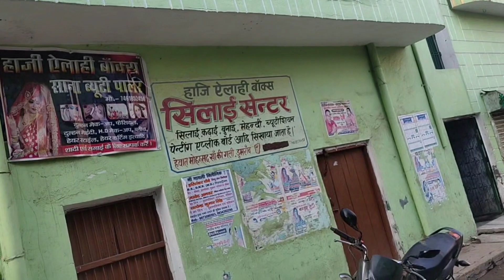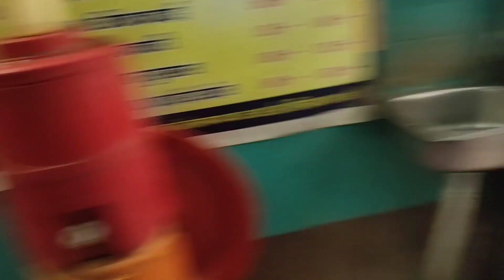Dekhiye Dumraon Me Mere Papa Ka BARATI Kahan Ruka Tha 🥳 | Dumraon Ke Garh Ka Sabse Bada Rahasye